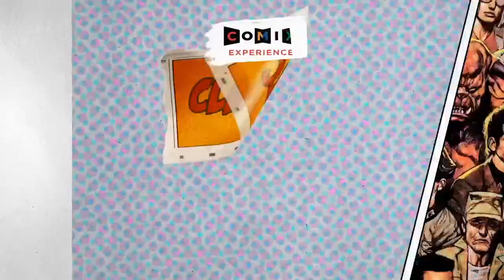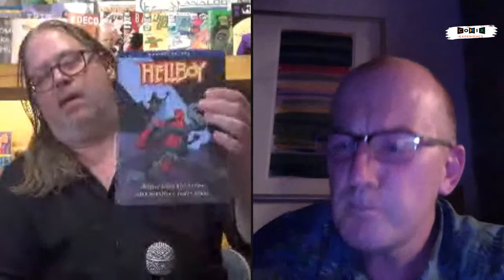June 2020's Classic Graphic Novel Club — GARTH ENNIS for PREACHER!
We are beyond excited to invite you to our very first Comix Experience Classic Graphic Novel of the Month Club!

We kick things off with a, uh, bang as we proudly bring you a conversation with Garth Ennis for his brilliant and blasphemous book PREACHER. You don't want to miss the conversation!

Club members can ask questions in the chat.